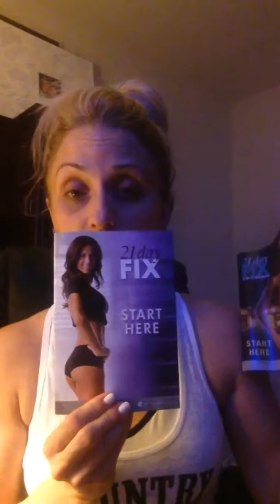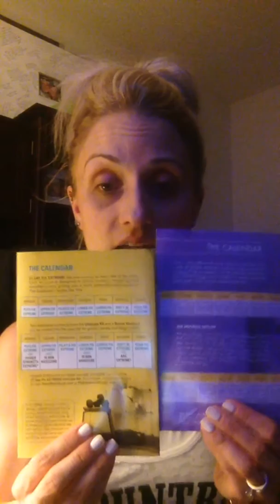21dayfix and 21dayfix Extreme workout schedules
Stacey Shifflett